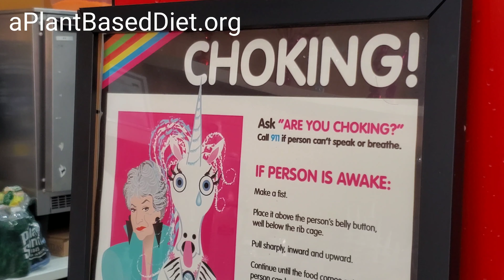NO VEGAN IC @ Big Gay Ice Cream Shop NYC